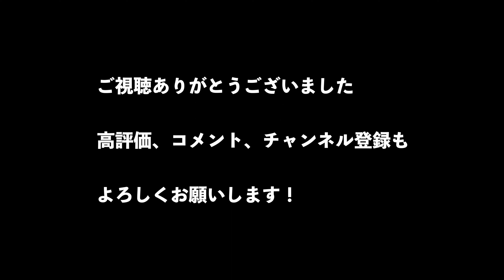【幕下】そんな遠くから？アッと驚く技を２度仕掛ける。五月場所十一日目の幕下の取組【大相撲 sumo】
高砂部屋の朝乃若と出羽海部屋の出羽ノ城。
五月場所十一日目。
幕下の取組。